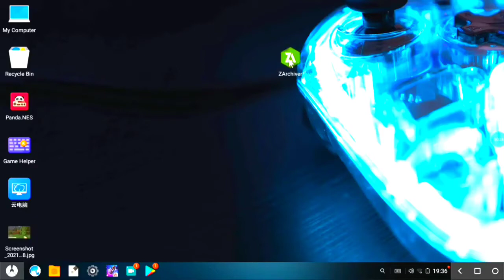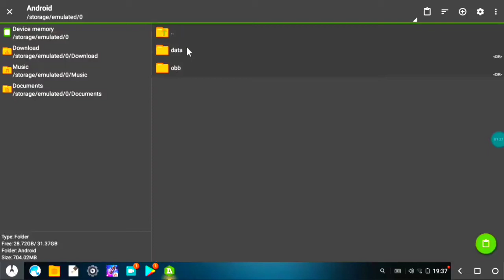Free fire all bundles free 2021 update|direct and no password|tg007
This file is full free